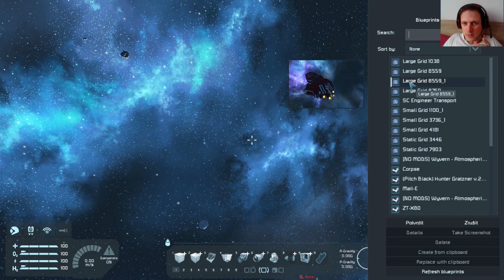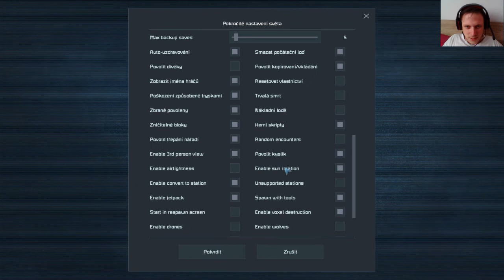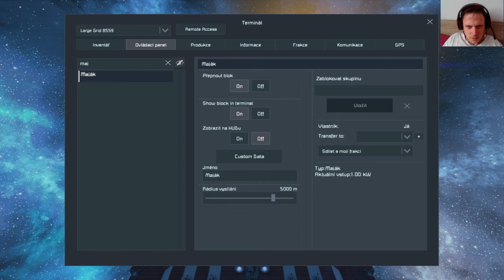Space Engineers| Bitva s Patrikem | CZ gameplay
Bojujeme s Patrikem v našich vesmírných lodích.
Mám svou star wars lodičku, která nejde zničit a Patrika to sere.
Nakonec z ní ale nic nezbylo.